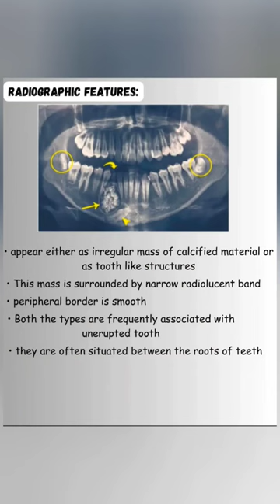odontoma shorts youtubeshorts viral bds mds dentist dentistry cancer